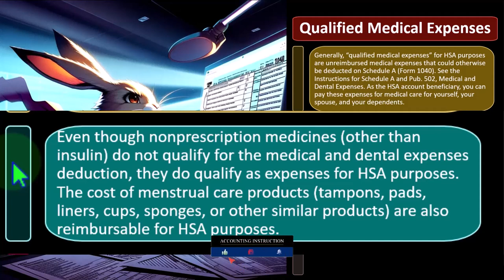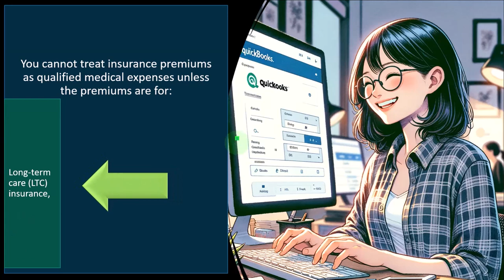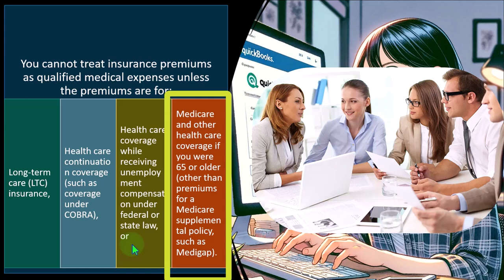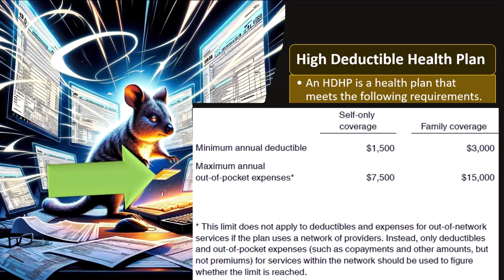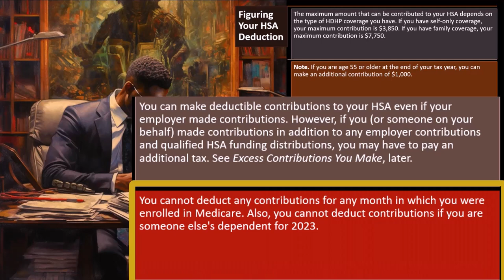Tax Advantages of Health Savings Accounts (HSAs) Tax Preparation 2023-2024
Discover the powerful tax advantages of Health Savings Accounts (HSAs) with our in-depth guide! In this video, we delve into how HSAs offer unique benefits for managing healthcare costs while reducing your tax burden.

Join us as we explore the following key topics:

Understanding the triple tax advantages of HSAs: tax-deductible contributions, tax-deferred growth, and tax-free withdrawals for qualified medical expenses
Eligibility criteria for opening and contributing to an HSA
Explaining the annual contribution limits and catch-up contributions for individuals age 55 and older
Strategies for maximizing tax savings with HSAs, including utilizing investment options and optimizing contributions
Comparing HSAs to other healthcare savings options, such as Flexible Spending Accounts (FSAs) and Health Reimbursement Arrangements (HRAs)
Empower yourself with the knowledge to leverage the tax benefits of HSAs effectively and make informed decisions about your healthcare and financial well-being.